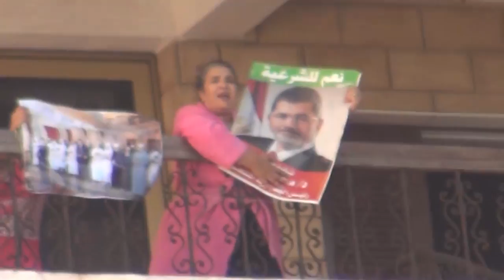مسيرة مليونية تجوب شوارع الإسكندرية رفضا للإنقلاب العسكري 15/8/2013